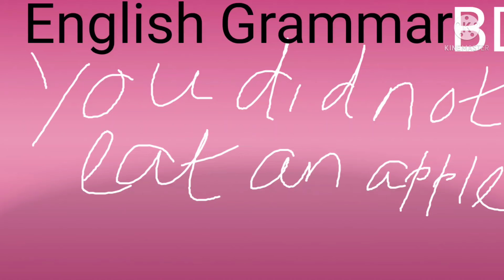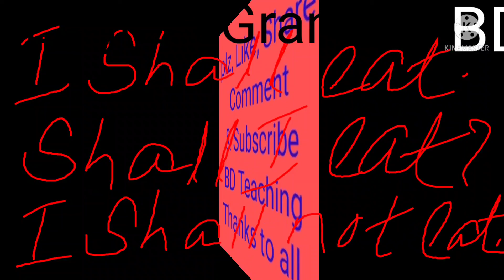# English Grammar Affirmative, Negative & Interrogative Sentences # By BD Teaching